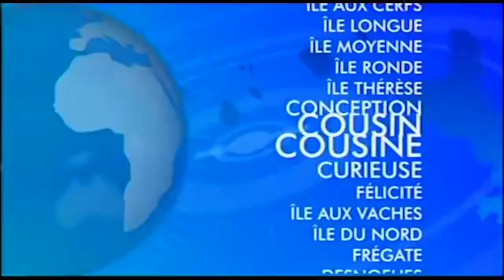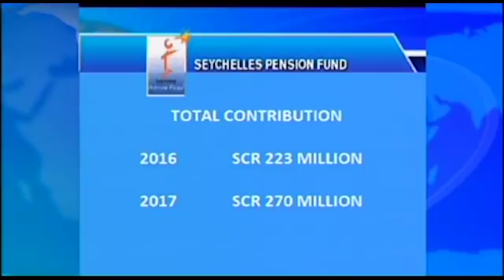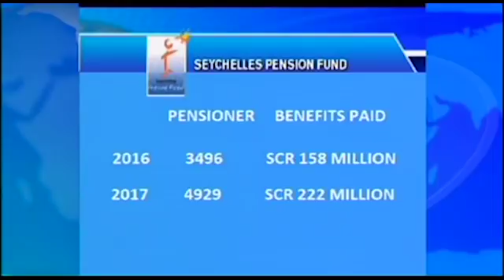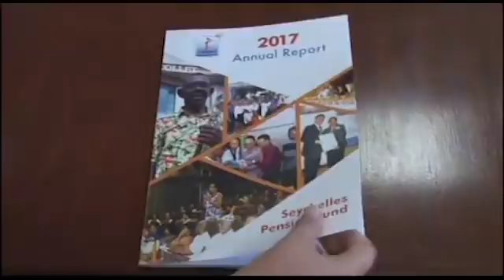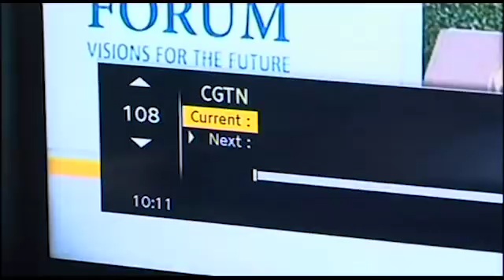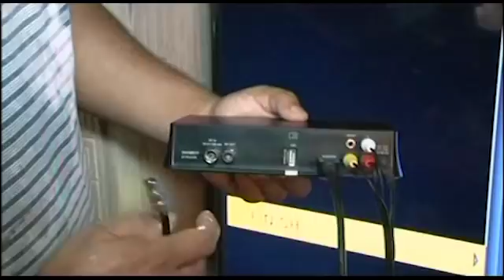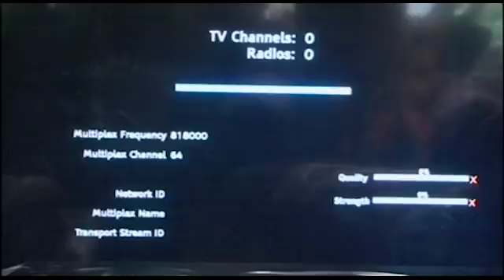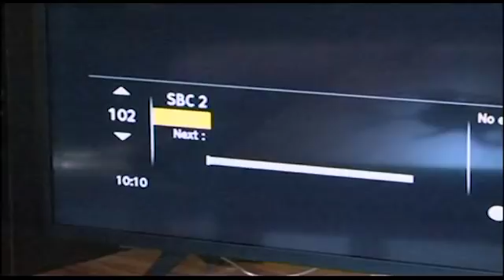SBC SEYCHELLES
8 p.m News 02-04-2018